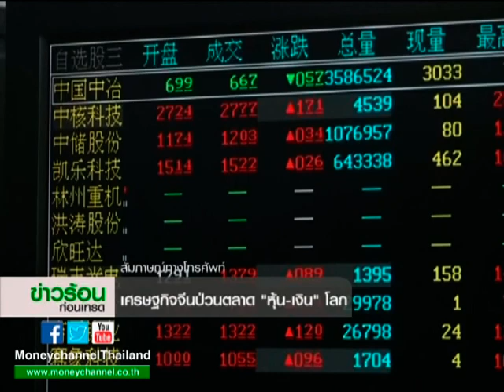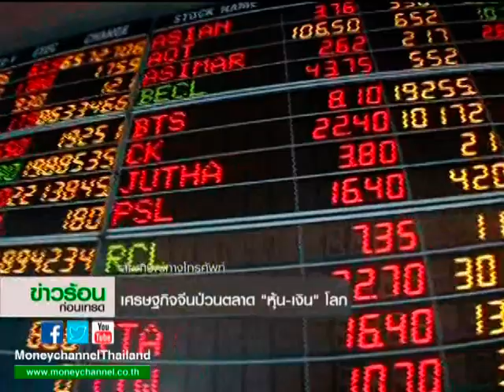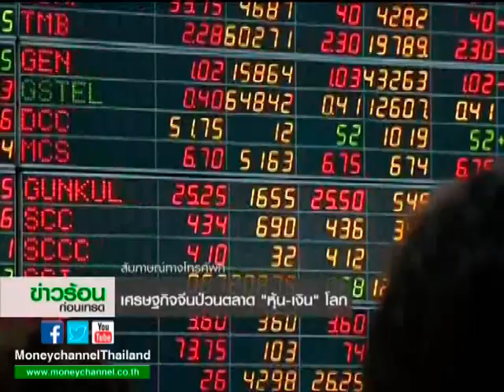Exclusive เจาะประเด็น "เศรษฐกิจจีนป่วนตลาด หุ้น-เงิน โลก"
เจาะประเด็น การชะลอตัวของเศรษฐกิจจีนสร้างความปั่นป่วนให้ตลาดหุ้นทั่วโลก แล้วแนวโน้มต่อไปจะเป็นอย่างไร